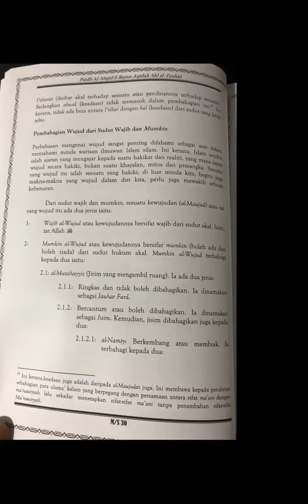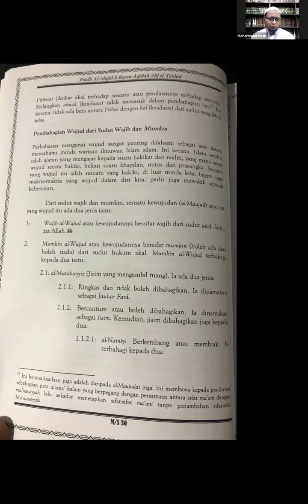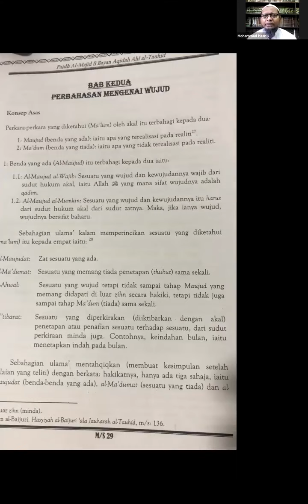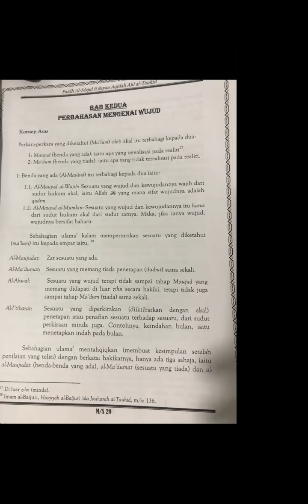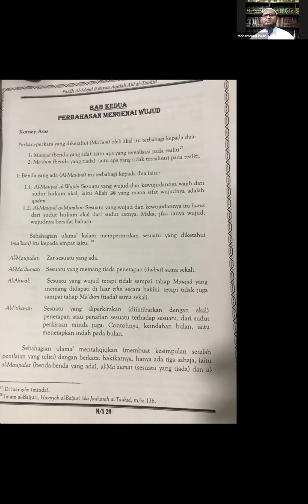Siri 4 : Limpa Kurnia Ilahi ; Maulana Ihsan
Pengajian Ilmu Aqidah.
Kitab Limpa Kurnia Ilahi.
Karya Raja Ahmad Mukhlis Raja Jamaluddin Azhari.

Oleh Maulana Mohammad Ihsan Abu Bakar.